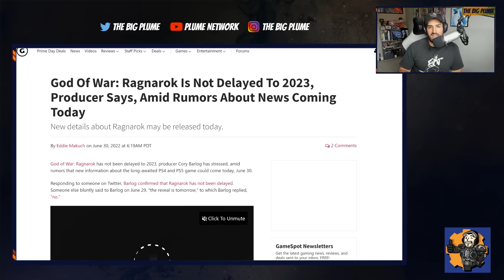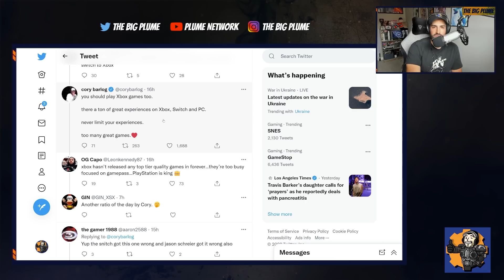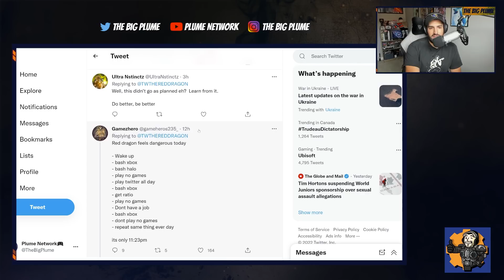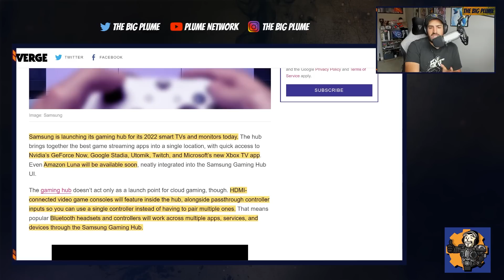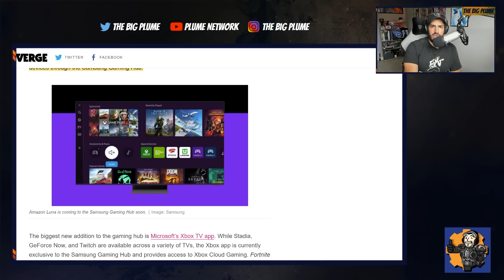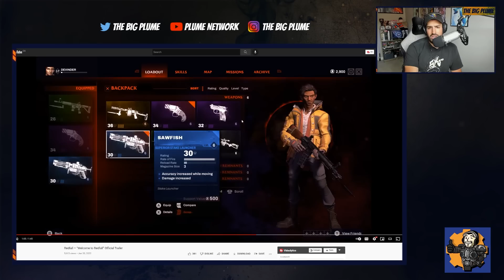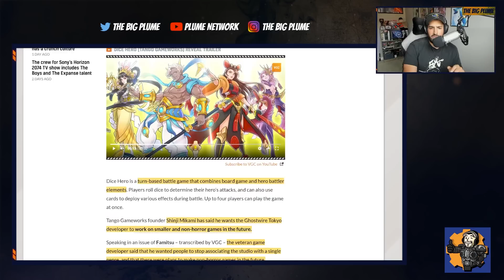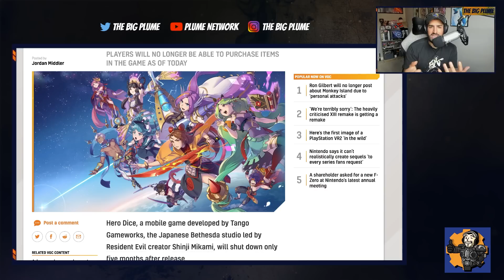Sony FANBOYS Destroyed | NEW Xbox App RELEASED | NEW RedFall Trailer | Tango Gameworks ENDS a Game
Sony FANBOYS Destroyed: 0:00
NEW Xbox App RELEASED: 5:50
NEW RedFall Trailer:  8:13
Tango Gameworks ENDS a Game: 10:32